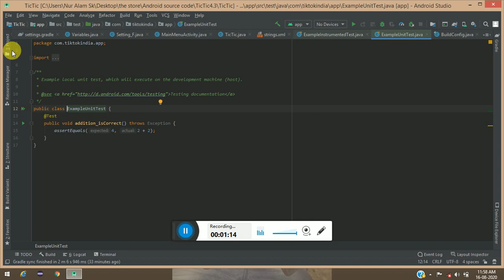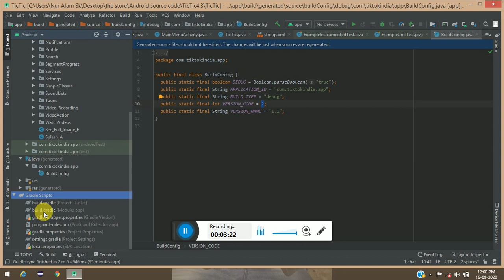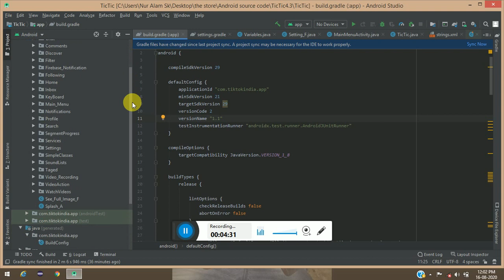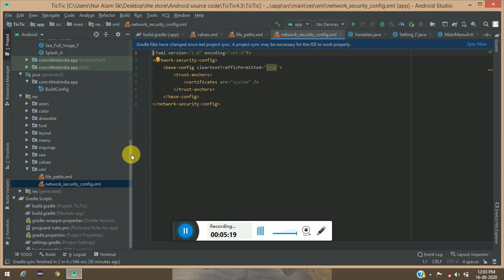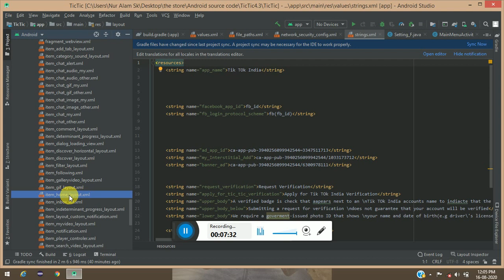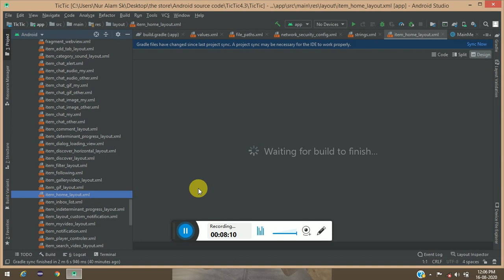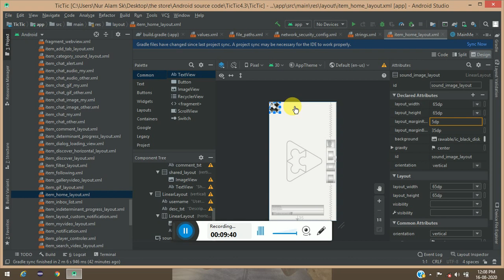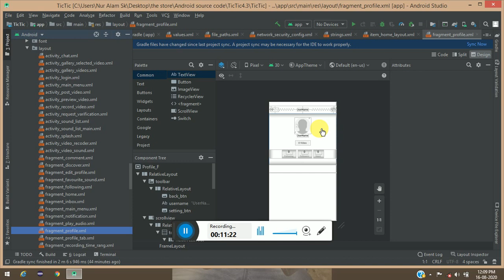How to update a published app Version in play store ! Steps & Procedure | update tic tic app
How to update a published app Version in play store ! Steps & Procedure | update tic tic app | How to update android app on google play console || Upgrade apps on play store | Android app update.
How to Update a Published App Version in Google Play Store
Welcome to ATalk YouTube Channel.
My name is Aqeel Naqvi and I’m here with this new video of " How to Update a Published App Version in Google Play Store ", in this video, I am going to show you the complete method of how to update a published app version in play store. This is a very simple method to update app version in android studio. You just have to follow the steps which I will show you in this video then you can easily know about how to how to update app version. You can update app version in android studio easily. So this video can help you a lot in a way of how to update app new version in play store. if you think that this video is according to your taste then please share this video with your friends so that those friends who are seeking the ways of how to update app version in google play store.